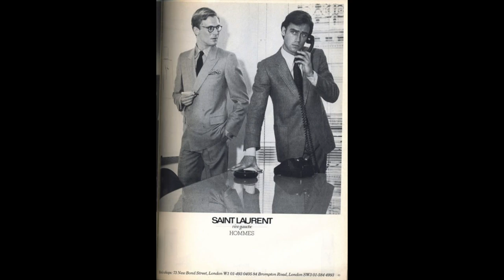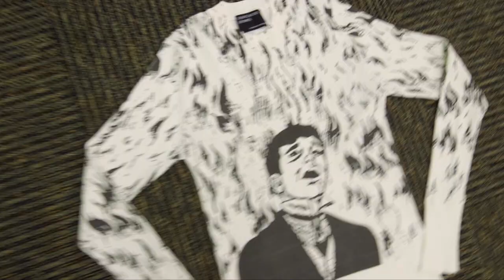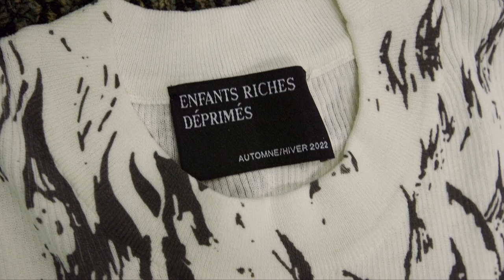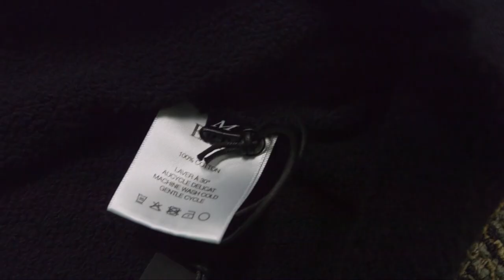The TWO SIDES of Enfants Riches Deprimes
Looking at a recent ERD thermal sweater and an older gothic logo hoodie - who will win?!